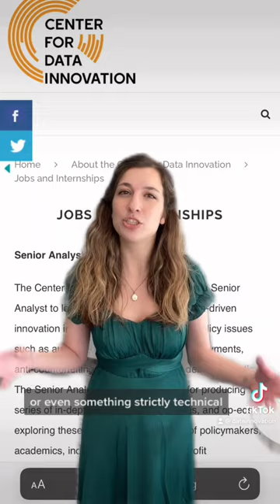how to get started in tech policy!